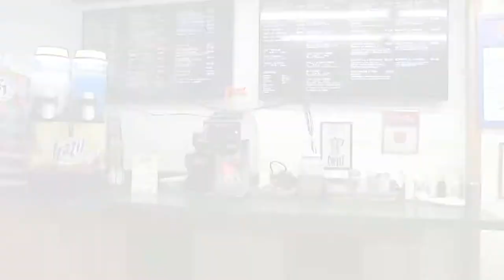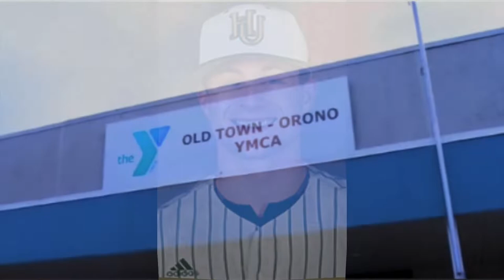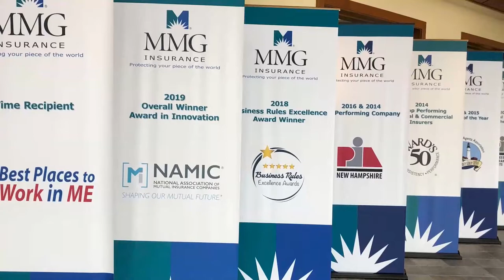Ellsworth Boys @ Caribou 01-01-20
Ellsworth Boys @ Caribou 01-01-20. Watch in 1080p on WHOU.live!